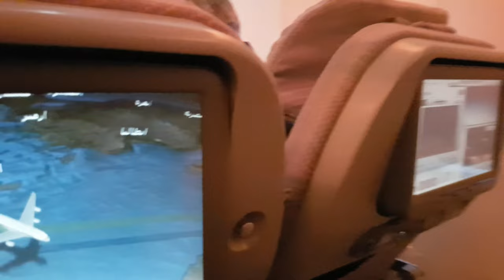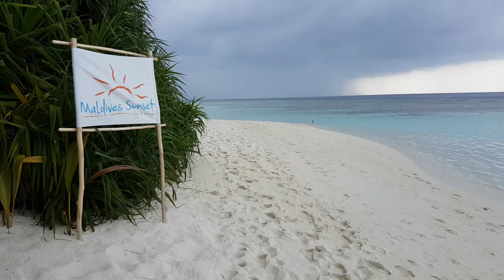Maldive 2018 - Federica & Giovanni - "Faul, Wad Ad, Pnau - Changes"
Video made, edited and uploaded by using a 2017 Samsung S7